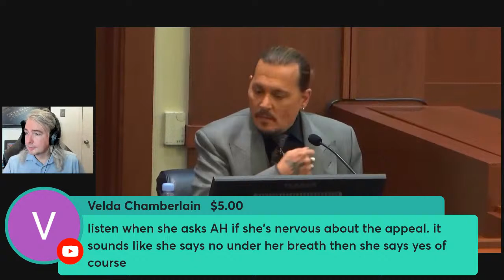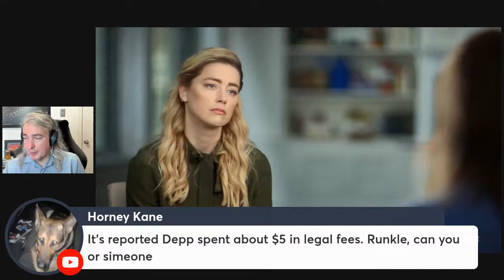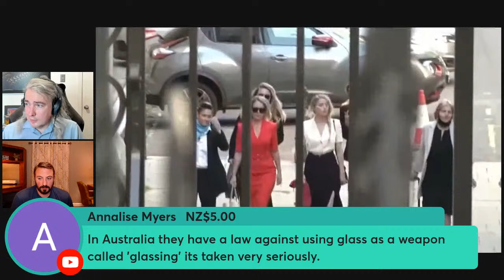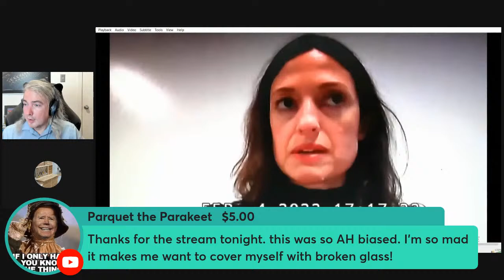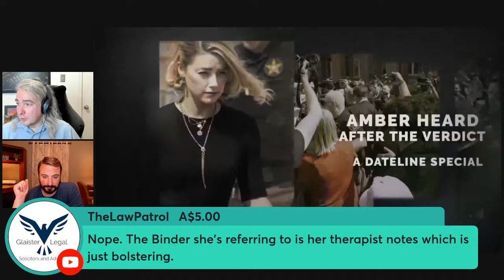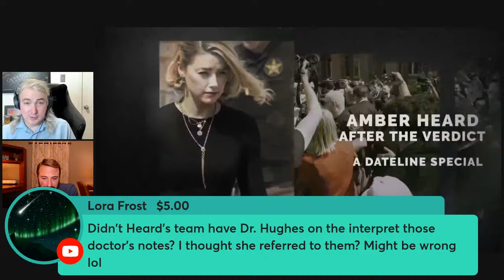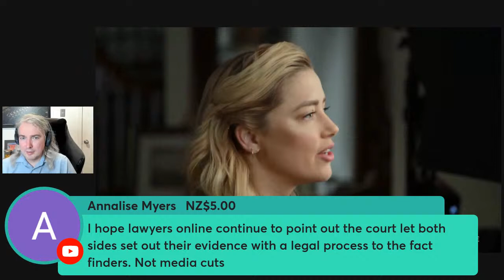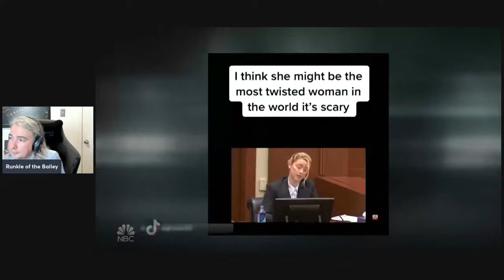Lawyer Reviews Amber Heard Interview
I watched Amber Heard testify in person.  The jury had very good reasons to reject her testimony--and they did.  Now Amber Heard is fighting hard in the second phase of the trial, which is the court of public opinion.  Join me to go over her interview.

And I'm going to be bringing a drink for this one.